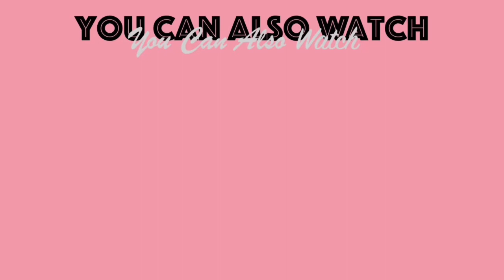How to Curl Hair Using Hair Straightener | Oh Caiganda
Just another Day In My life hope you enjoy watching..

@Bout Time